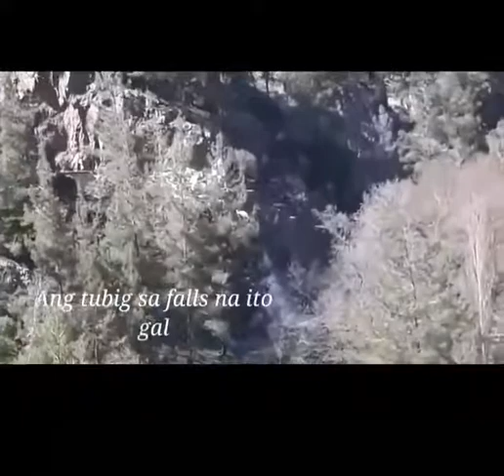THE XYLIATOS DAM (MARCH 03 2020)LATE UPLOAD.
MARCH O3 2020(SUNDAY)
LATE UPLOAD.
THE XYLIATOS DAM LOCATED IN NICOSIA CYPRUS.

MS. EVORA JHONA MASANGCAY IS THE ONE WHO ORGANIZED THIS TRIP JUST TO RELAX ENJOY THE TIME AND ENJOY OUR DAY OFF FOR THE WHOLE DAY AND HAVE FUN.